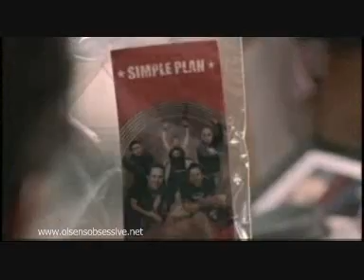New York Minute Trailer [2004]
*OlsensObsessive.Com*